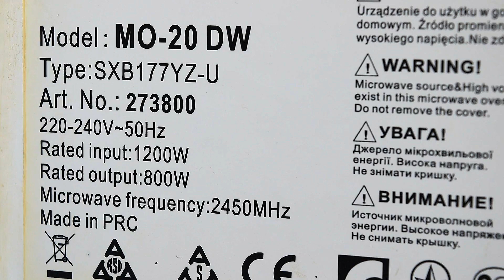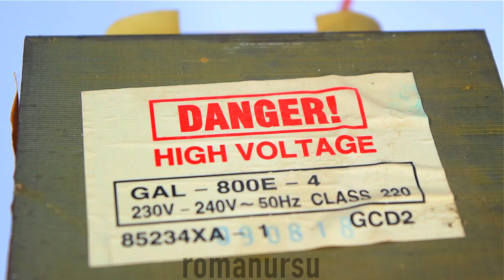Как сделать аппарат для создания фигур Лихтенберга/Making device for creating Lichtenberg figures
Приветствую Вас на канале Роман Урсу. Здесь Вы научитесь делать своими руками , самоделки из дерева, самоделки из электроники, новогодние поделки, подарки, игрушки, пугалки к Хэллоуину, важно что все это можно сделать в домашних условиях Самостоятельно!
В нашем Instagram публикуются периодически анонсы и фото процесса работы @romanursu @zoomdiy
В нашей группе Вконтакте Вы можете самостоятельно опубликовать , фото ваших самоделок, идеи. А также вы можете задать вопросы автору или сообществу если что то не получается . Мы вас поддержим и не бросим в беде)
Для тех кто в тренде есть Tik Tok к удивлению он у нас быстро растет!) Значит мы классные:) Залетайте : @zoomdiy